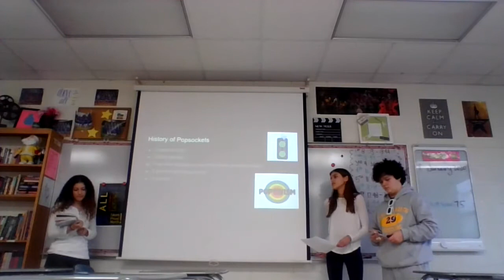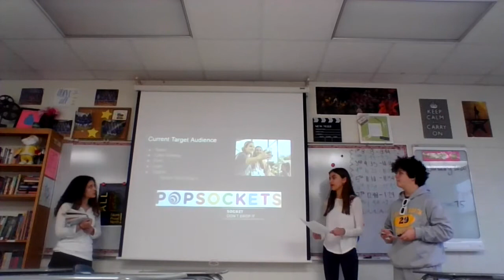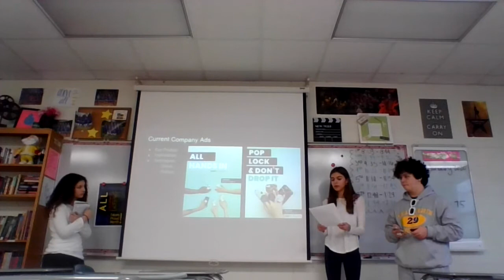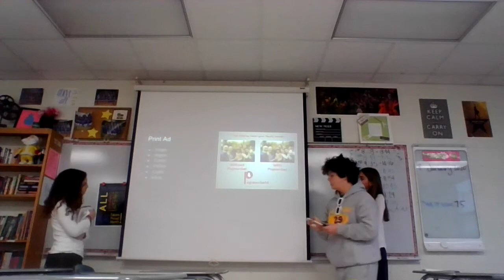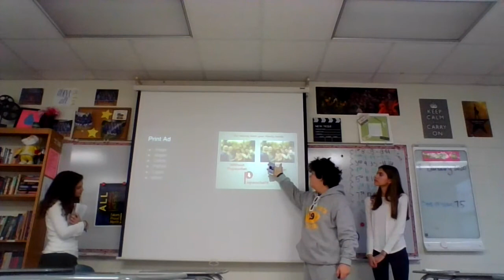PopSocket Part 1 - Persuasion Project 2019